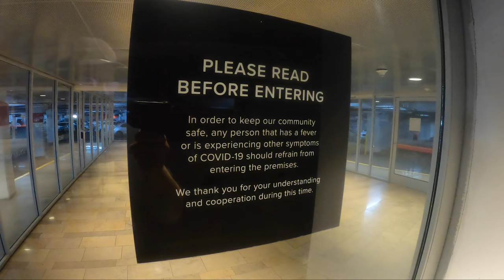TwoJ's Kickin it + Gettin Fitted + How to CURE Hiccups + Tattoo Future!? +Silly Dog